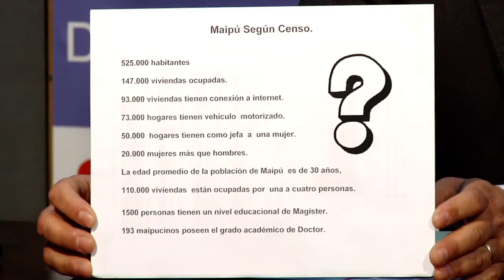ALCALDES PIDEN NUEVO CENSO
Directorio de la Asociación Chilena de Municipalidades solicita un precenso en el corto plazo y la completa implementación para el 2014.